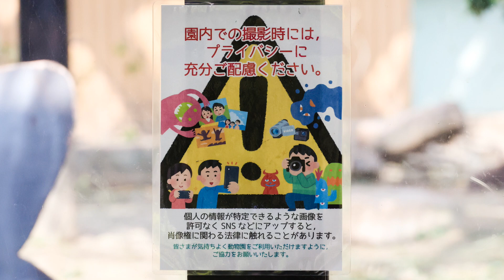キンタロウとお母さんゲンキが寄り添う後ろ姿が印象的。撮影日2022.11.16【京都市動物園、ニシゴリラの家族】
最近のお父さんモモタロウ、いつもとちょっと違う印象。うまく言えませんが、フレンドリーになって来た？
そしてお母さんゲンキは、アクティブになってきた印象。
ちなみにお母さんゲンキの左目の上の傷は先週からあり触っていてどんどん傷が大きくなり目立つようになりました。
2022年11月16日の映像より

2000年7月3日、上野動物園生まれ
2010年に京都市動物園に来ました。

1986年6月24日生

2011年12月21日生

2018年12月19日生